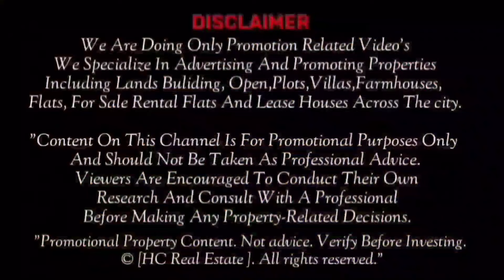House for sale in Balapur Hyderabad ||Independent House for sale in Hyderabad